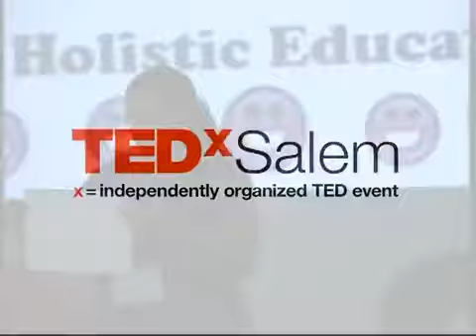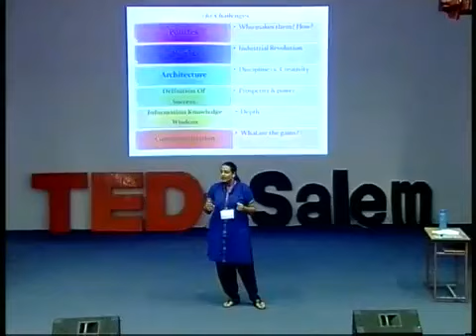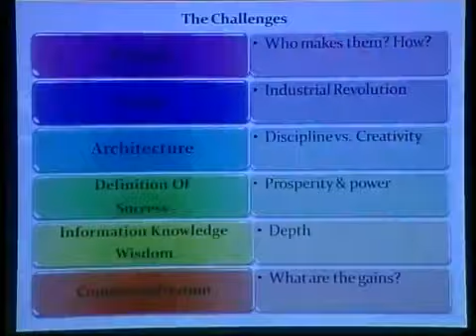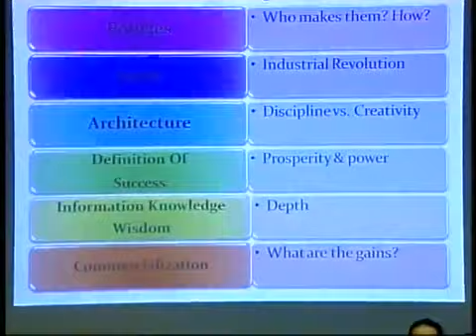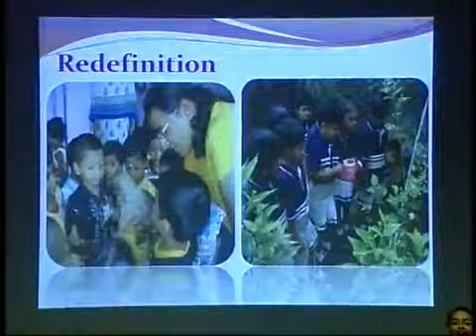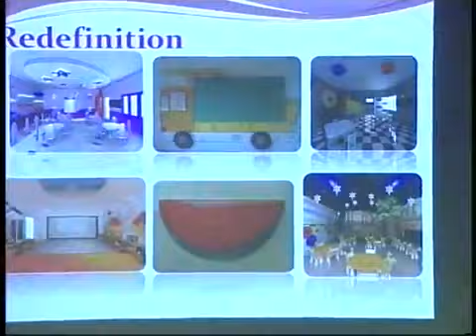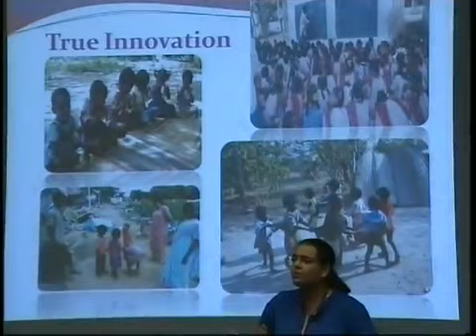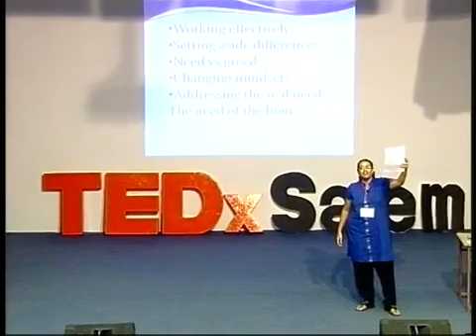TEDxSalem Aarti C Rajaratnam Creating a million smiles through Holistic education